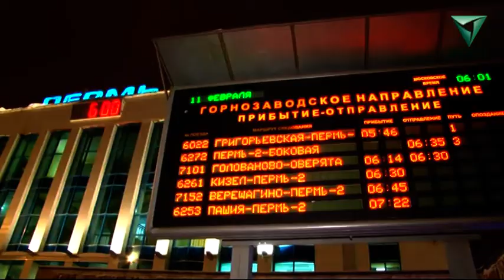Николай Уханов обозначил главные дорожные стройки Прикамья на 2020 год